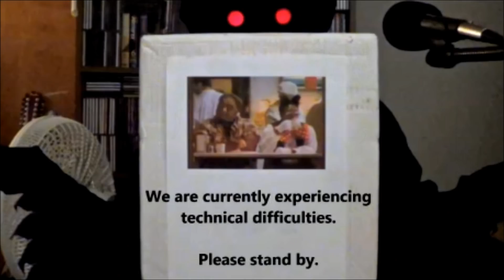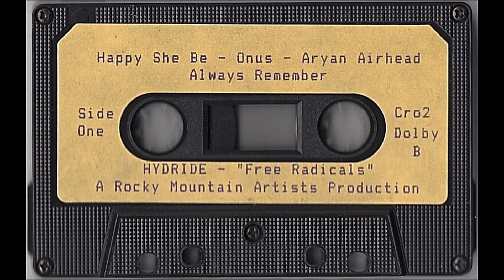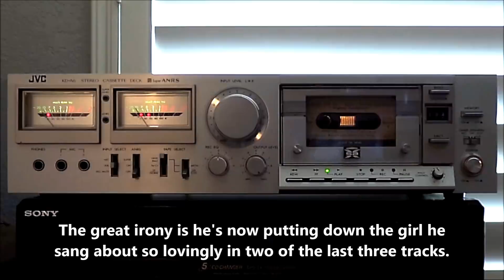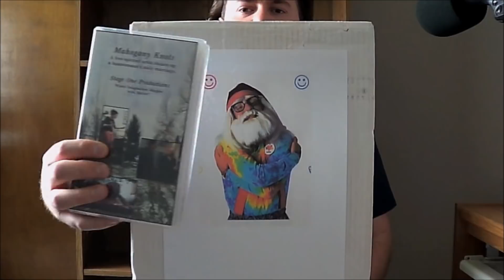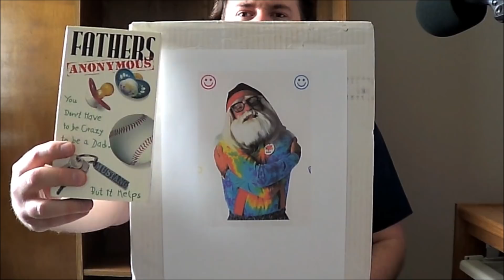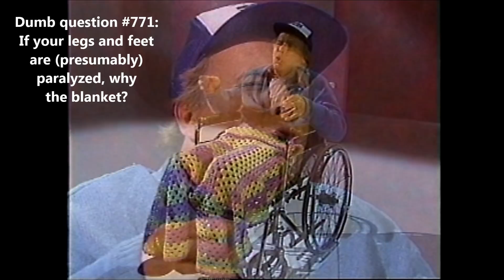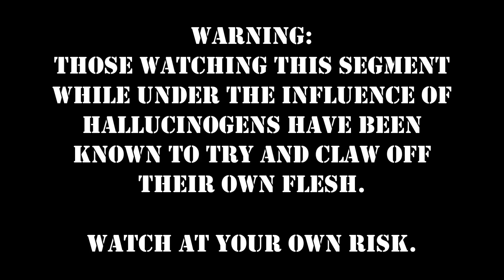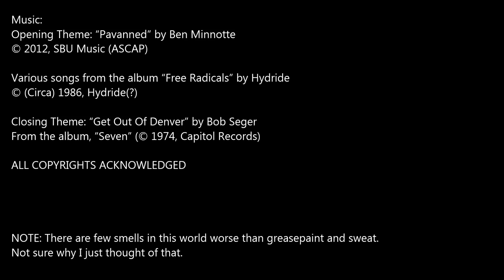Oddity Archive: Episode 151 – Local Flavor (Part 2: Anti-Nostalgia)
Let’s close our Beautiful Downtown Aurora years without any tears (maybe).